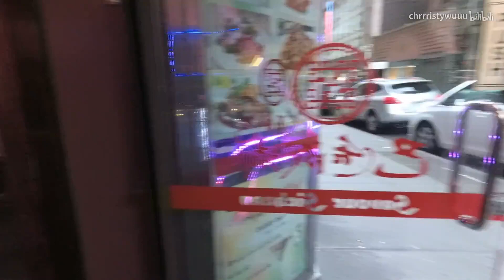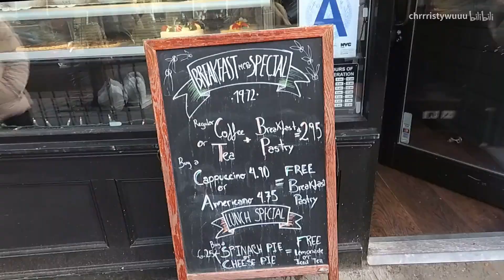Christmasy - NYC Vlog #2 （圣诞周外出的三天）「ChristyWuuu」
圣诞假期外出的三天！
看圣诞树，走铁轨改造的小路，在威廉斯堡吃芝士蛋糕(⁎⁍̴̛ᴗ⁍̴̛⁎)

【FAQ】
拍摄：小蚁运动相机
剪辑：LumaFusion
出镜：科科，Ross和我！